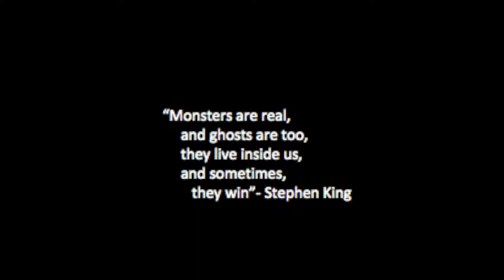Ceiriog Davies-Hill and Josh Thomas - RED